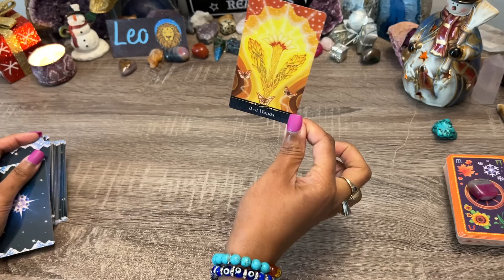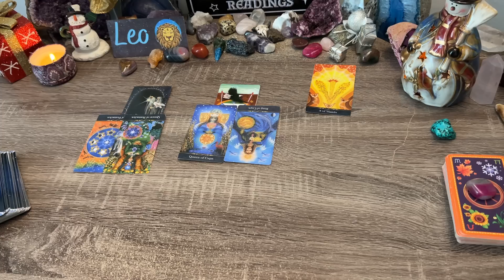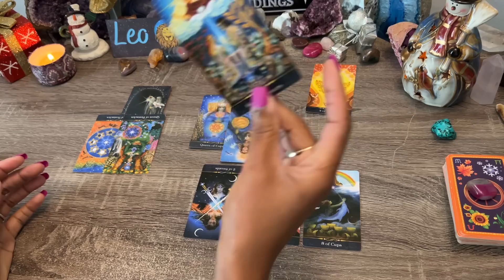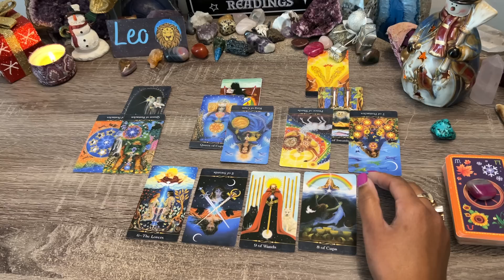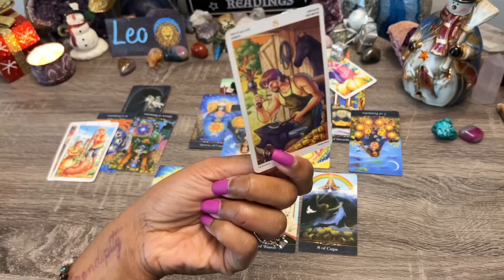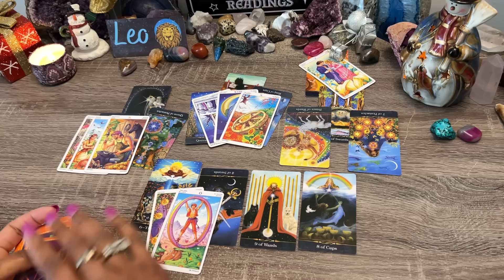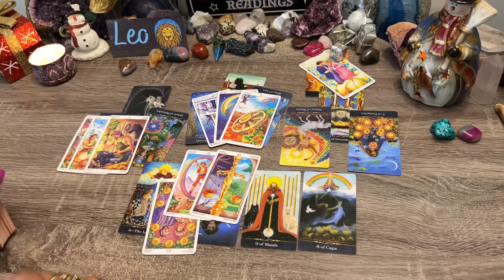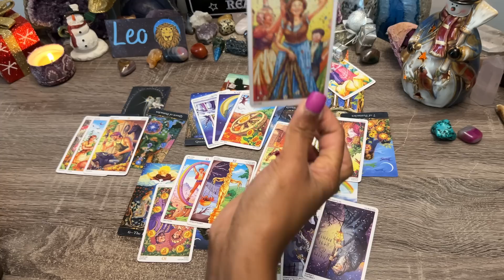LEO ♌️FEAR NO MORE❗ PAST LOVER COMES TO BIG REALIZATION⚡THEY MUST CHANGE🧿RIGHT THEIR WRONGS🌹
LEO ♌️ BONUS! ✨HOW DOES MY PARTNER FEEL? NOV 2022🌹